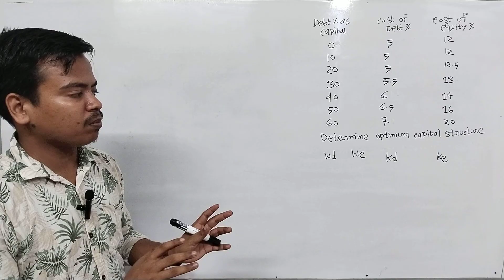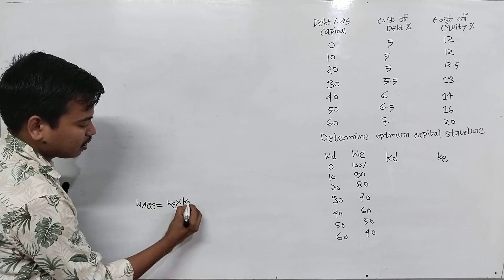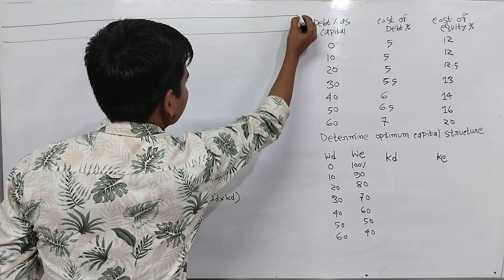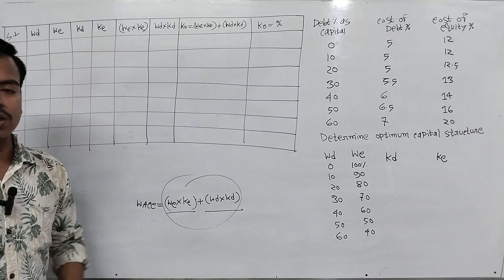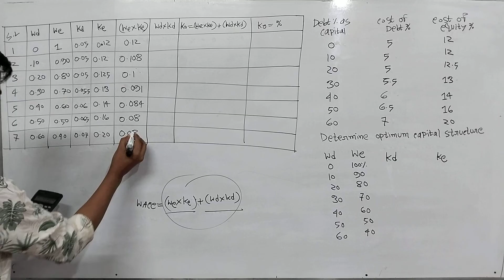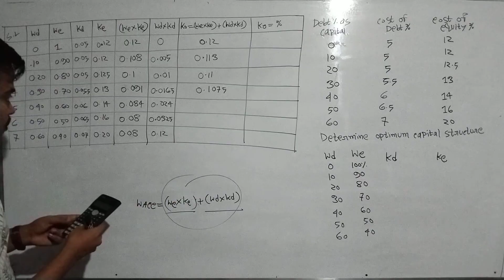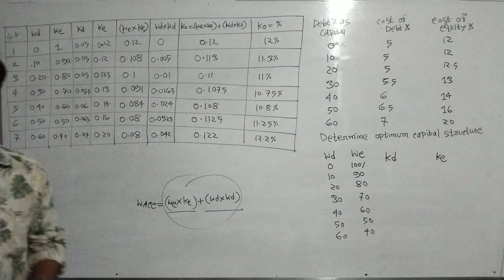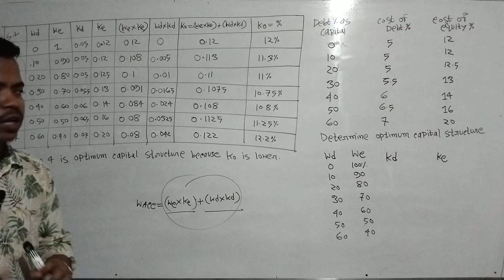Capital Structure || Investment analysis & portfolio management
আজকের ক্লাসে 2012 সালের পরিক্ষায় আসা অংকটি সমাধান করে দেওয়া হলো এই নিয়মের অংকগুলো পরিক্ষায় হুবহু আসে তাই সবাই ভালো করে বুঝে সমাধান করে নাও। পূর্বের ক্লাসগুলোর লিংক নিচে দেওয়া হলো।

portfolio management
investment analysis
optimum capital structure
weighted cost of debt
weighted cost of equity
cost of debt
cost of equity
WACC
overall cost of capital